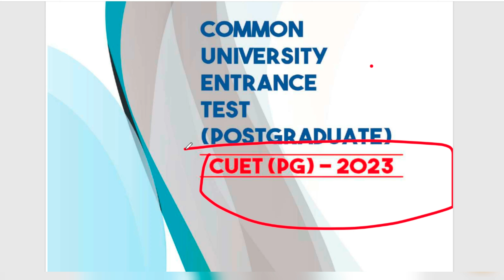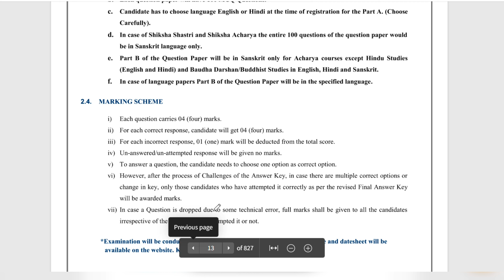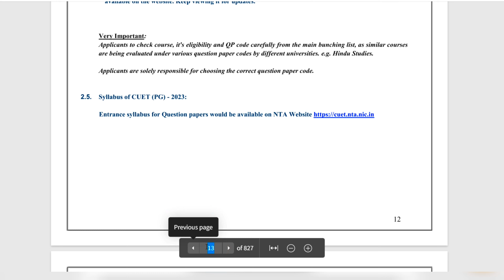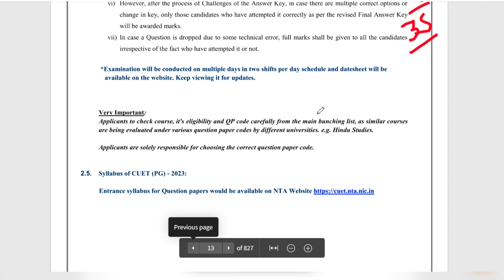Utttarakhand Bed Entrance Exam Online Form 2023 | Hngbu Bed Entrance Exam Online Form 2023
🔻Dosto Aaj Ke Is Video Me Maine Apko Bataya Huya Hai Ki Utttarakhand Bed Entrance Exam Online Form 2023 | Hngbu Bed Entrance Exam Online Form 2023

🔻Youtube से Related कोई भी doubt हो ,तो नीचे Comment कर के पूछ सकते हो या फिर Direct Whatsapp No पर Message कर सकते है, मैं आपको Reply जरूर दूँँगा |